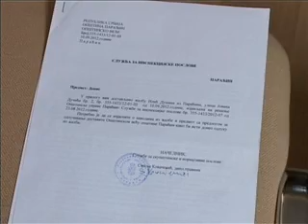26 10 opstinsko vece o varvarinskom polju